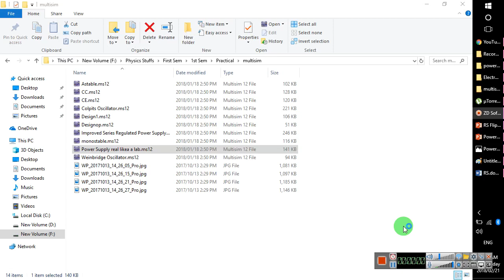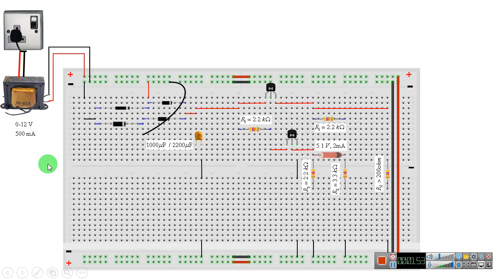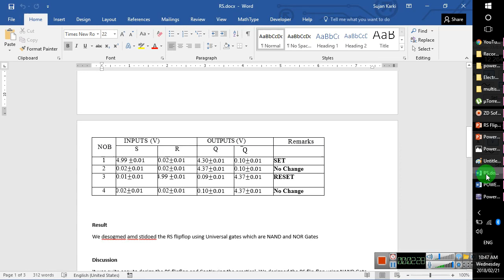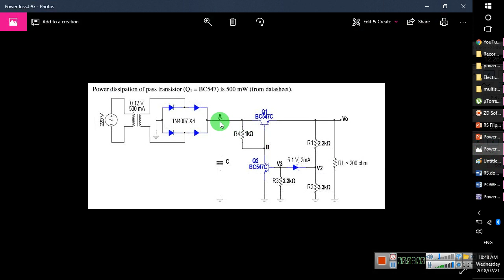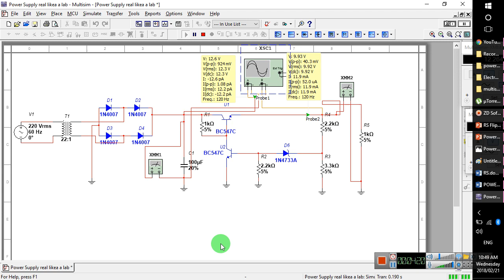Power supply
Power Supply ( Image )